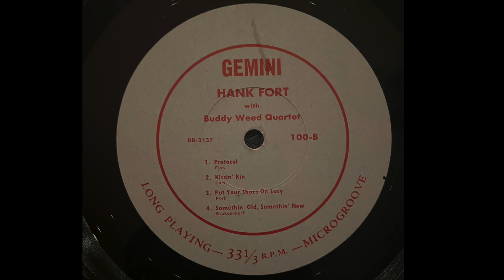Hank Fort with The Buddy Weed Quartet - Protocol (1951)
Gemini (22) – 100-B
Vinyl, 10", 33 ⅓ RPM
(Fort)
5/8